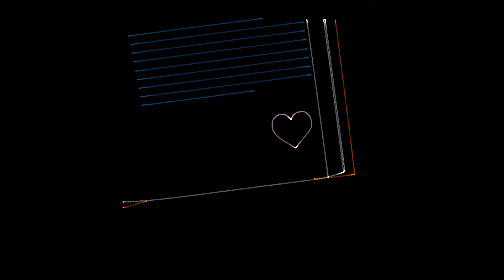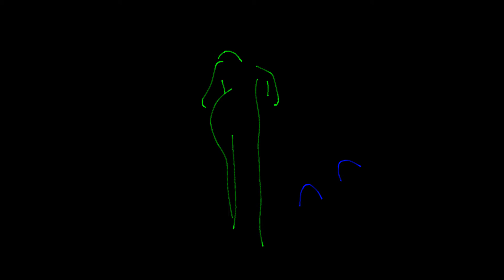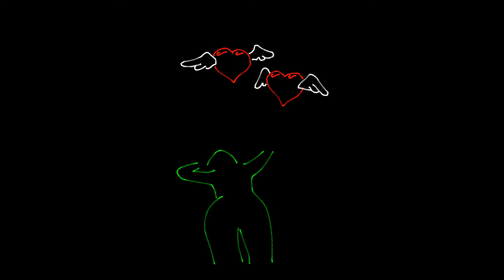Gravity / #980 /Laser Graphic show